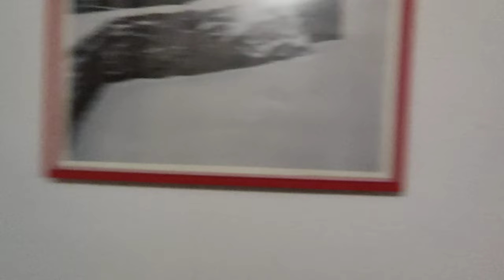Una bellissima casa in affitto nell' antico podere del conte Orlando Cattani, presso la Verna ❤️